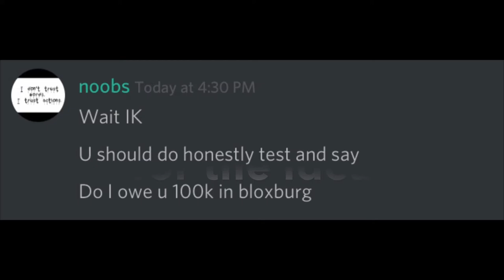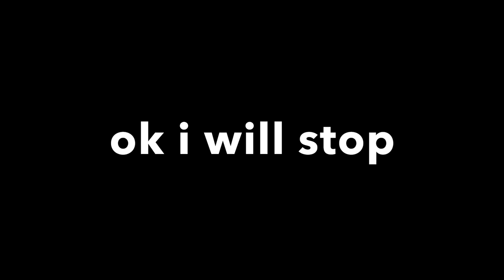Bloxburg Honesty Test (Roblox)